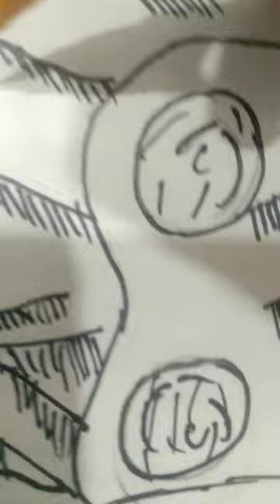Yuji Drawing x Skyfall yuji itadori